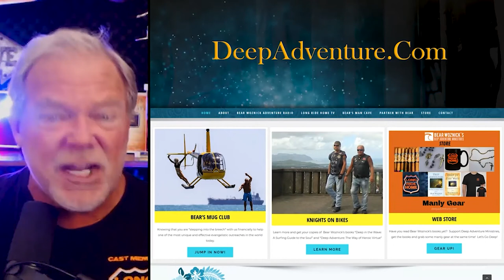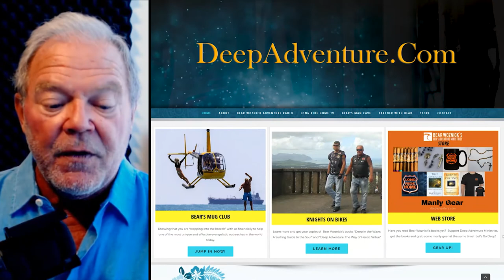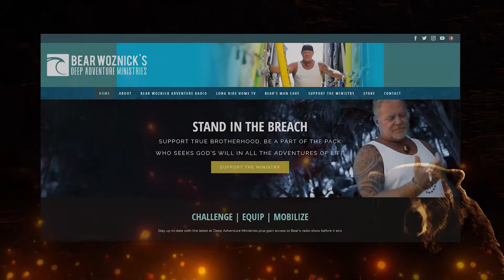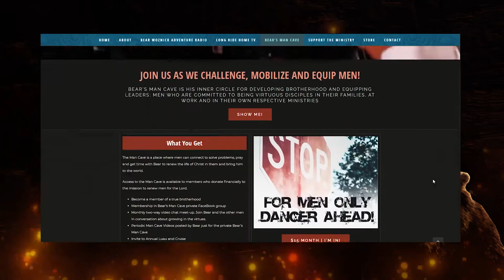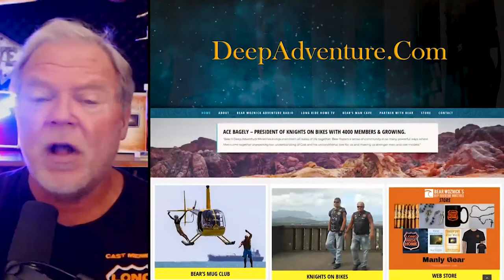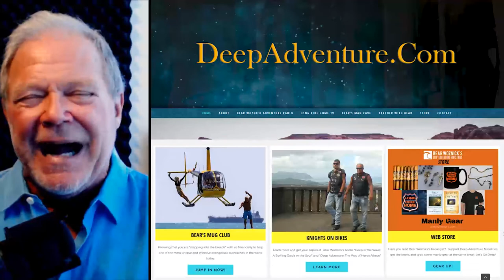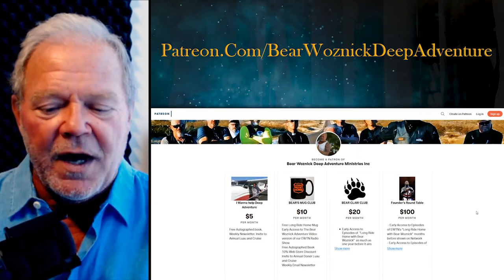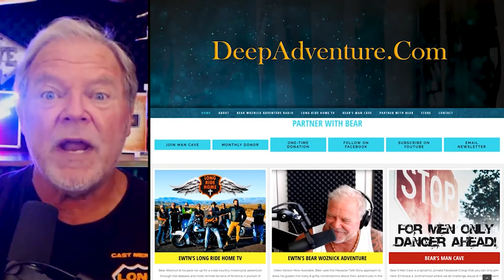BWA498 John Edwards | Sales exec and cocaine user turns to Jesus | The Bear Woznick Adventure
On the fast-track of his successful career as a sales exec, John Edwards finally hits a wall. This is a transformative story about a man that turned his life away from cocaine & turned to Jesus. He continues his path toward Jesus through his ministry Just a Guy in the Pew that helps other regular men seek Jesus.

Here are a few highlights:
1. The bigger better deal is not all its "cracked up" to be when life is fueled by cocaine
2.  Leading a double life leads to ruin
3. Turning to Jesus & returning to his role as husband and father